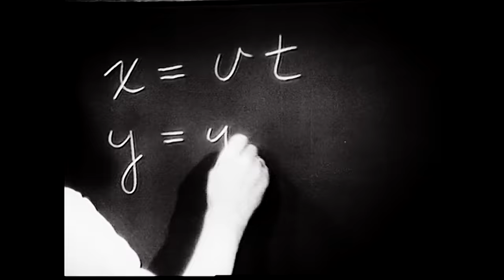What Having Anxiety Feels Like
I wrote this piece a few months ago when I tried to explain to somebody how it feels inside my head. I was diagnosed with depression, anxiety and ADHD over a year ago and every day is different story. In hopes to wrap my head around the feelings inside my brain- I thought I'd open it up for you all. You are not alone.

If you or somebody you know is dealing with something too much for them to handle alone, talk to somebody:

Thank you to Justin for bringing my idea and words to life and letting me be uptight sitting behind him giving way too many notes and feedback and asking for the impossible. YOU DA BEST

Did you miss my last vlogs? WATCH THEM HERE!
♡ KISSING BOYS IN MY SHOW! | Vlog #18